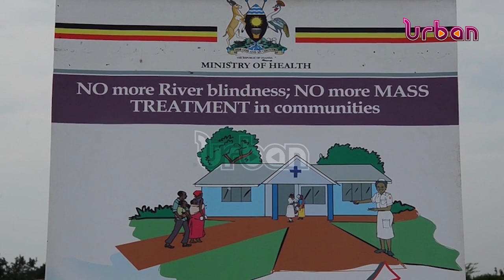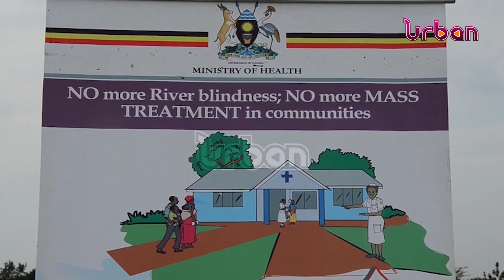How district beat river blindness